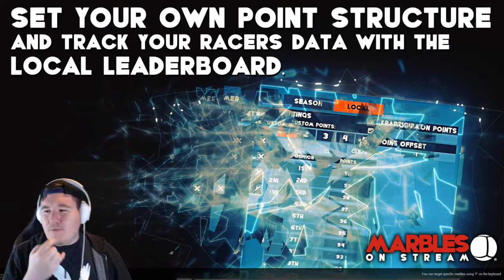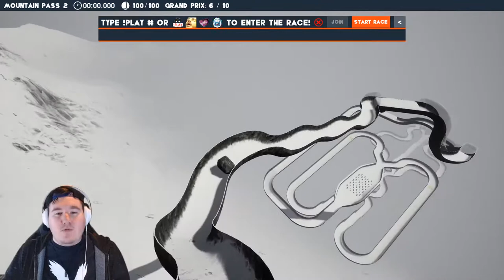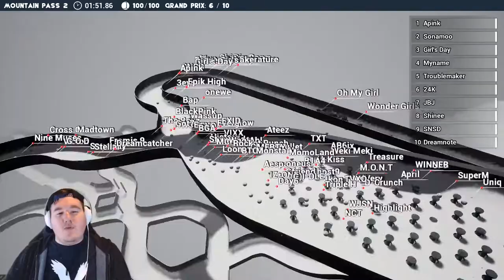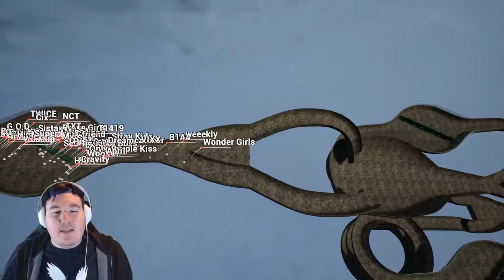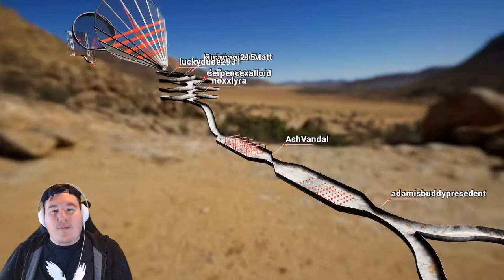MAKING KPOP IDOLS RACE in Marbles